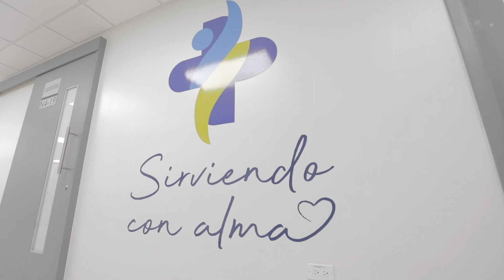Testimoniales de médicos en la nueva Unidad Médica Santa Tecla